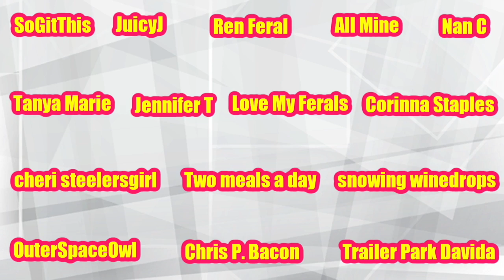Foodie Beauty Homemade Meatloaf Mukbang | Revisited Reaction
Foodie Beauty Homemade Meatloaf Mukbang | Revisited Reaction. We uploaded the original video on March 27, 2020, to check out that video click the following